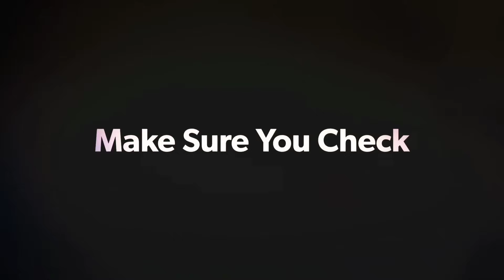Saint Seiya: Awakening (KOTZ) - Season 52 Push Rank with Meta Competitive Lineup Galactic Duel!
just showing season 52 push rank~

My Discord Server:
Facebook: Arewzo friend before message)